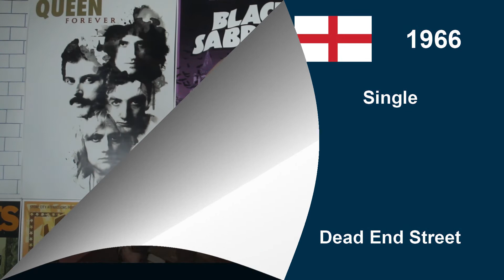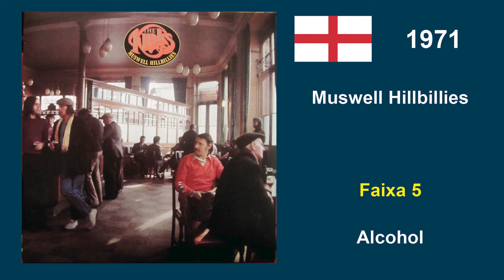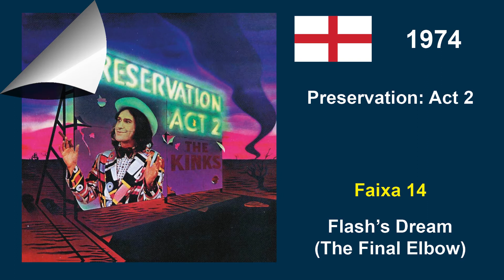The Kinks - História e Sucessos da banda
O The Kinks, foi uma banda de rock formada no ano de 1963, no distrito de Muswell Hill, em Londres na Inglaterra
Ao longo de sua trajetória o The Kinks já lançou 23 álbuns de estúdio, e você confere todos eles aqui no vídeo.

Escute todas as músicas deste vídeo no canal do Spotify - Rock Show,  na playlist The Kinks
Link: